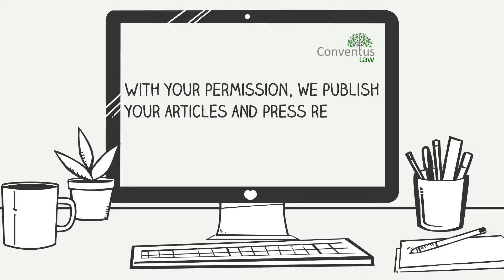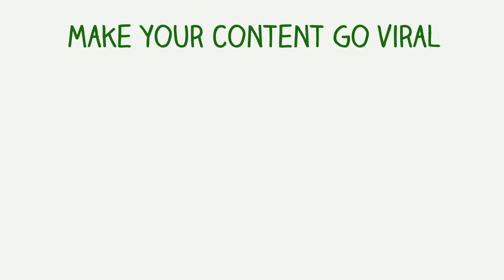Content Distribution With Conventus Law.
We are Conventus Law, an online legal media platform that loves to do things differently. We want to help you stay informed, give you new ideas about the Asia legal market and challenge the way you think.

We specialise in partnering with law firms to deliver knowledge differently. Our products are highly informative, simple to access and easy to digest.
Our services are designed to generate our clients revenue while saving them time and costs in content marketing.

As an online legal platform, we work with law firms to produce timely legal analysis for businesses investing in Asia.